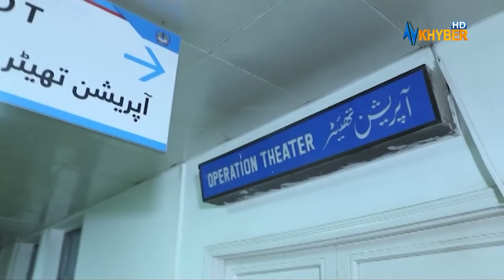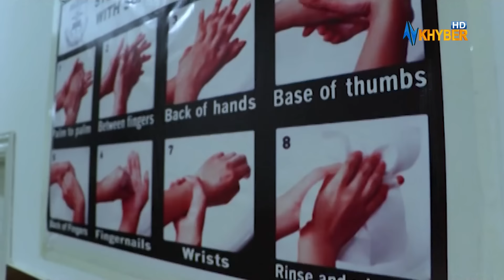Gardab | Episode 22 | Pashto Drama Serial | Avt Khyber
Gardab is a captivating Pashto drama that beautifully intertwines a heartfelt love story with the rich tapestry of Pashtun culture.

At its core, Gardab delivers a poignant message about the detrimental effects of conflicts and feuds on society. It illustrates how such disputes not only disrupt individual lives but also inflict significant harm on the community as a whole. Through the experiences of its characters, the drama emphasizes the importance of love, understanding, and peace over strife and animosity.

This drama invites viewers to reflect on the lessons learned from these challenges, promoting the idea that love can triumph over violence and that we must strive for a harmonious and peaceful society. Gardab serves as a reminder that through understanding and compassion, we can build a better future, free from the shackles of conflict.